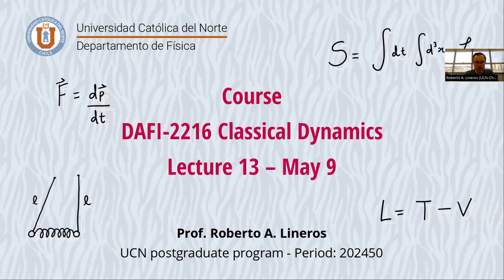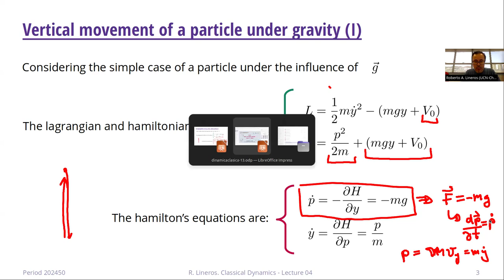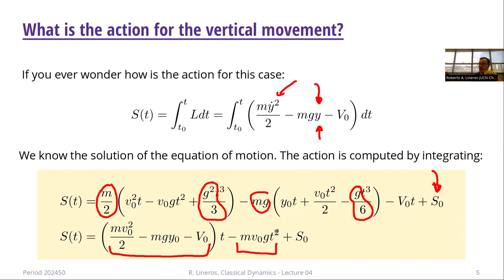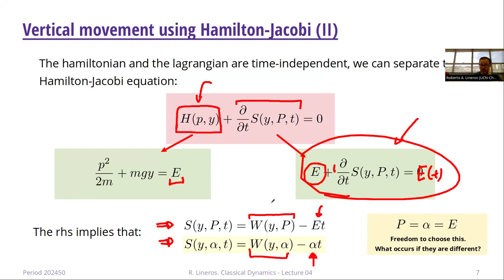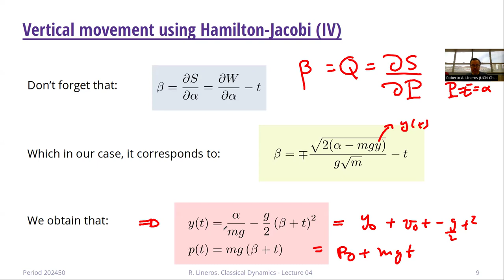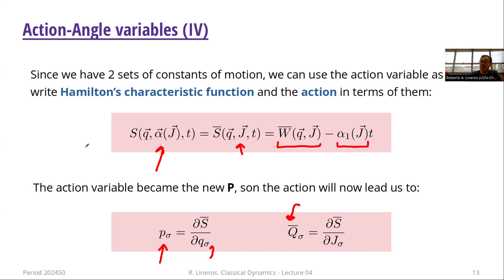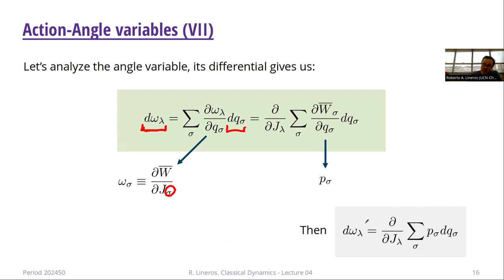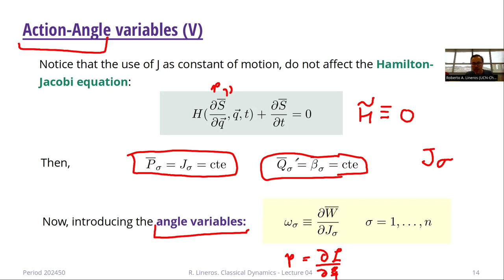DAFI-02216 Dinámica Clásica. Clase 13. 09/05/2024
Temas de la clase: Variables de ángulo-acción